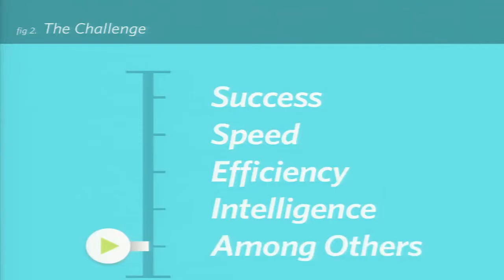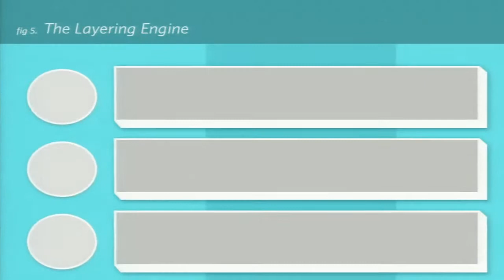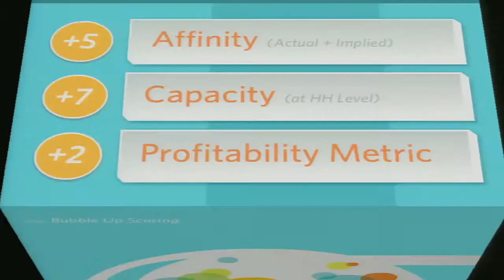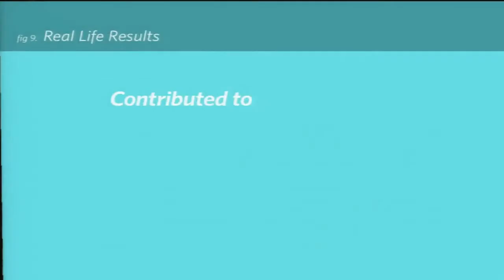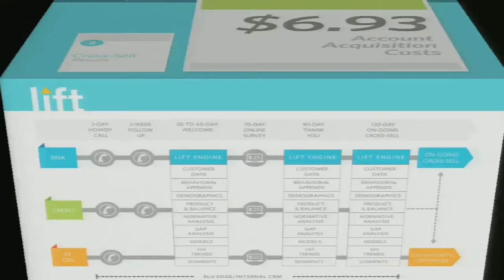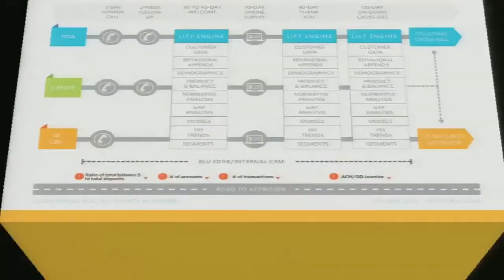Reflex Blu Demo - Innovation Showcase at BAI Retail Delivery 2013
The Blu Lift Engine

David Waldron, Chief Customer Officer